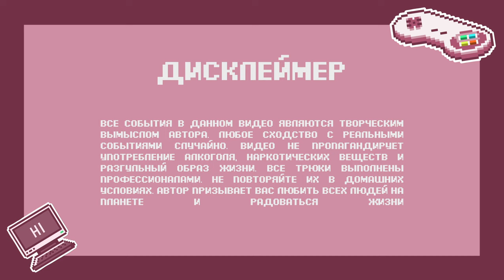ПОПАЛИСЬ!? | THE INVINСIBLE [ПРОХОЖДЕНИЕ] #4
Это просто крыше сносная игрушка!
В общем, мы продолжаем путешествие по планете «Железяка» и кажется начинаем понимать, что с ней не так!
Есть подозрение, что железные цветы - не самое страшное, что здесь есть! 🧐
Готовы пугаться тех, кто обитает в цветах?
Если да - скорее включайте новую серию на моём канале!